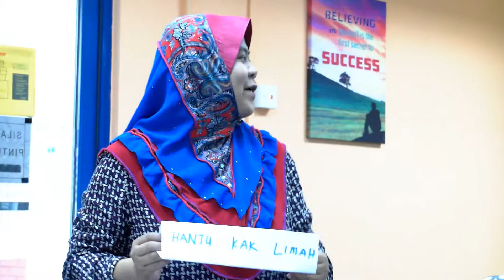Customer Service 9